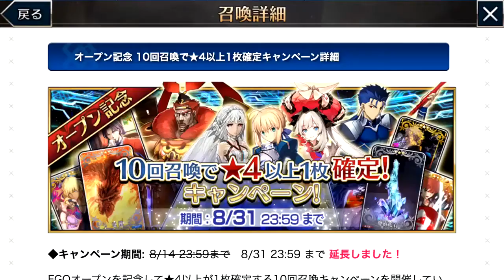動漫無雙第 387 集事前預告： Fate/Game Over 之有馬廿連抽